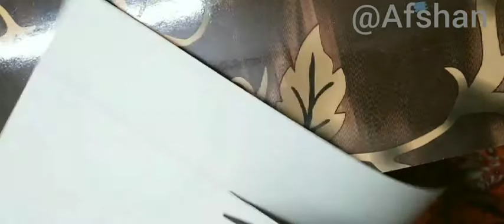SUMMER TROUSER DESIGN | New trouser design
I'm Afshan (designer)
here is my video,
 simple and easy summer trousers design.
,watch whole video ..
Thankyou. ...
and
very soon I also upload pant trousers stitching video .coming soon